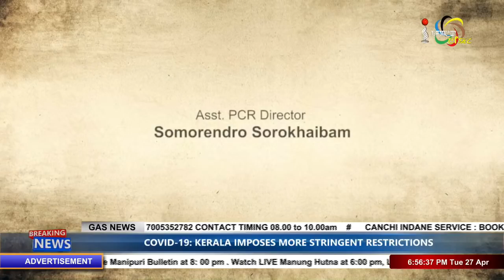WHERE`S JOB CARD MONEY? on Manung Hutna 27 APRIL 2021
Guests: Ningombam Bhupenda
        Spokesperson, MPCC

      L Bobby
   Upadhyaksha Imphal West

  Host: Kshetrimayum Premchand
  Reporter & Anchor, Impact News